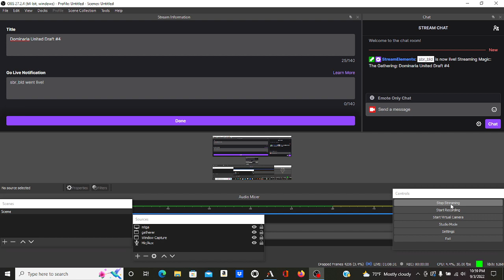Dominaria United Draft #4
After a day at the prerelease there's no better way to wind down then by drafting the new Magic set -- Watch live